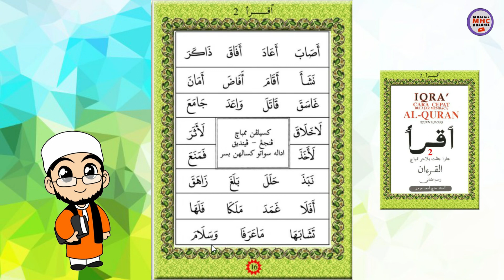BACAAN IQRO 2 MS 15 - 16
Jom kita belajar membaca Iqro , cara cepat untuk membaca al Quran. Video ini adalah video bersiri untuk bacaan buku Iqro 2 bermula muka surat 15 - 16.

Buku Iqro 2 adalah bacaan untuk huruf bersambung berbaris di atas. Anda perlu menguasai buku Iqro 1 dahulu sebelum berpindah ke Buku Iqro 2.

Bacaan asas adalah 3 huruf , anda perlu menguasai dan ingat dahulu cara menyebut huruf-huruf ini dengan lancar. Apabila sudah ingat dan lancar barulah boleh berpindah ke bunyi huruf yang seterusnya.

Sebaik-baiknya bacalah dihadapan guru atau mereka yang sudah mahir membaca al quran untuk menguji bacaan anda.

Selamat belajar mengaji. : )